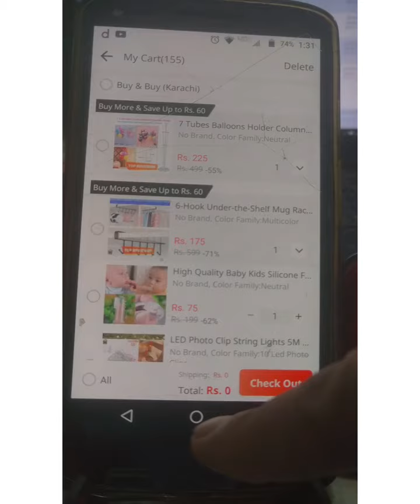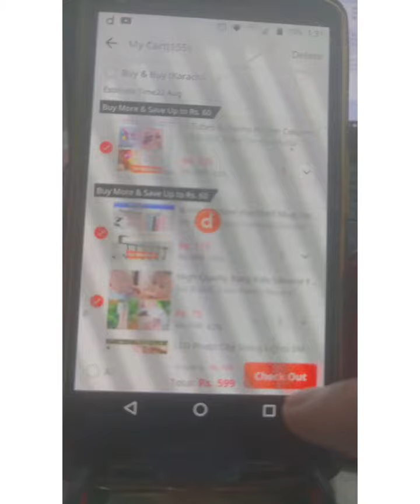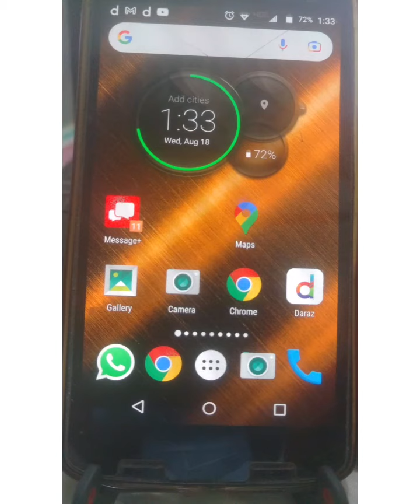How we can buy different product in Daraz in one shop one delivery charges on weight?